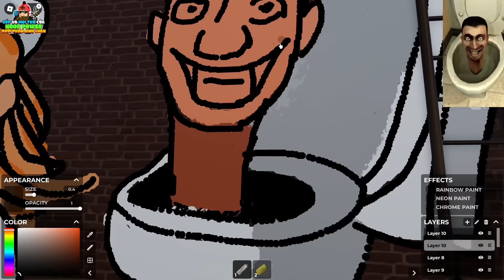Tôi Vẽ AVATAR ROBLOX Của Người Lạ... (Spray Paint)